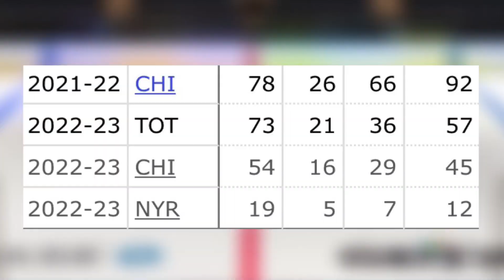What Would The New York Rangers Lineup Look Like If They Signed Patrick Kane?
The New York Rangers are still in the running to sign Patrick Kane and could look to bring him back in hopes of going further in the playoffs this time.